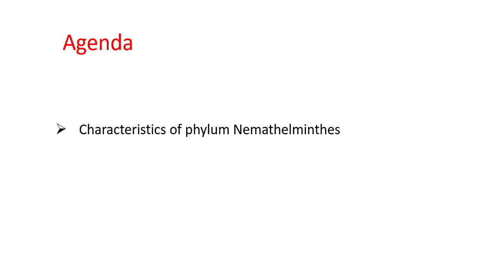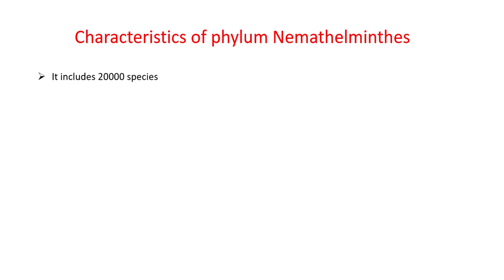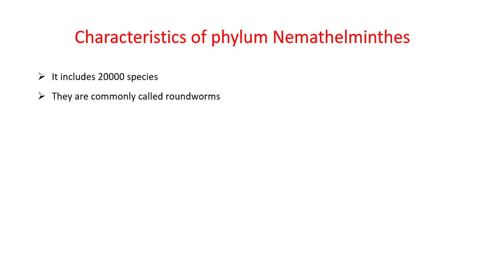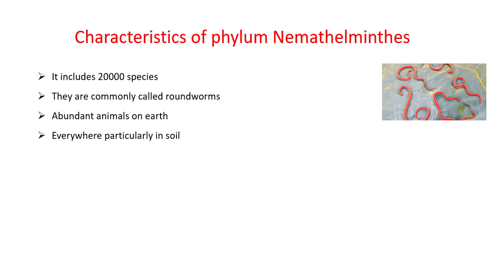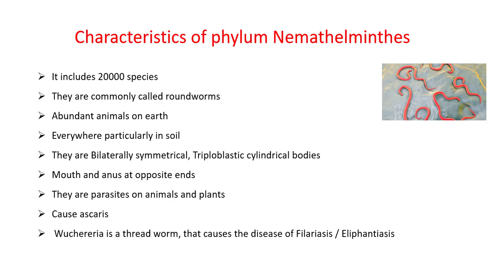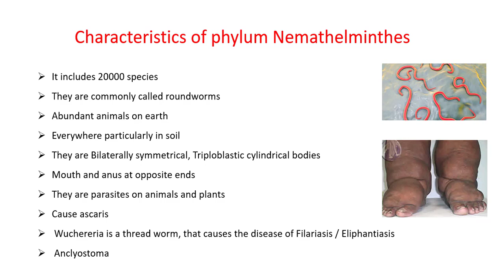Phylum Nemathilminthes | Class XI | Urdu/ Hindi |Easy Explanation